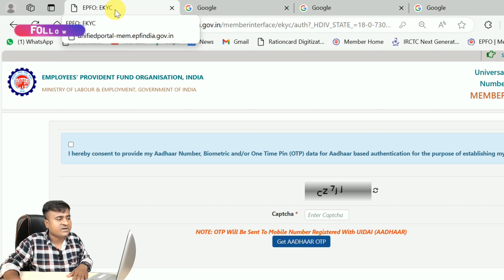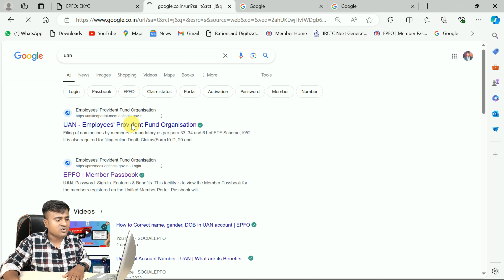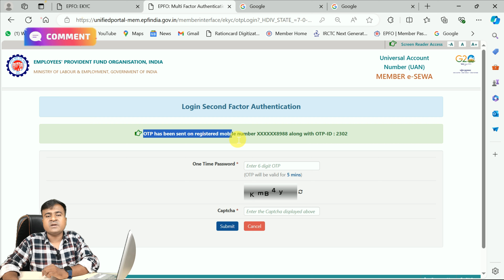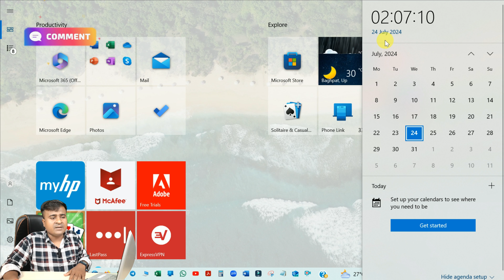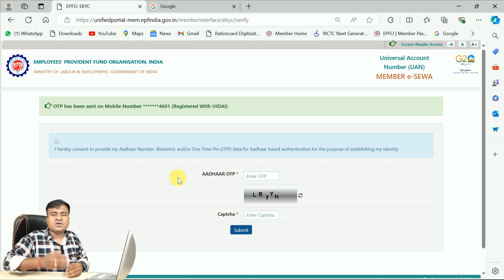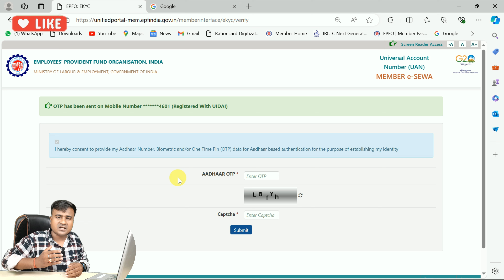✅EPFO आज का तगड़ा Update! new option on uan portal, epfo new update 2024, pf aadhar kyc kaise kare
✅EPFO आज का तगड़ा Update! new option on uan portal, epfo new update 2024, pf aadhar kyc kaise kare || New